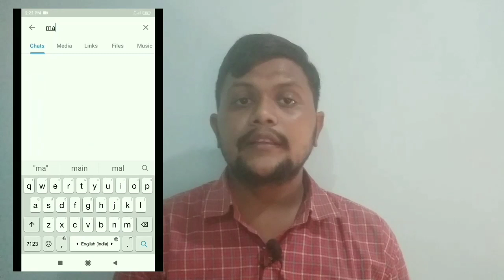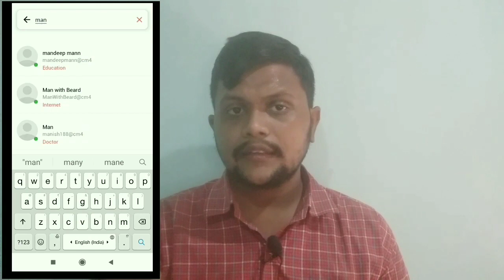ipl 2021 48th match | Royal challengers Bangalore vs punjab kings match prediction in telugu